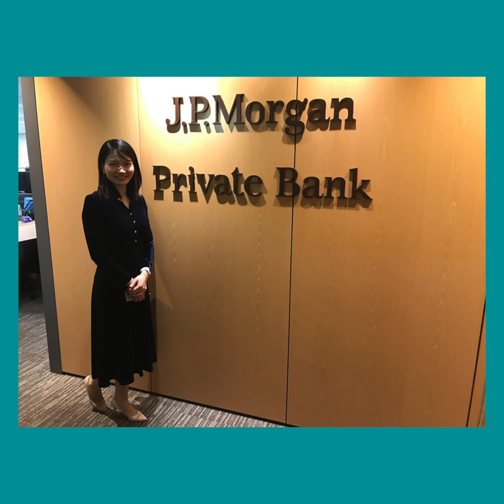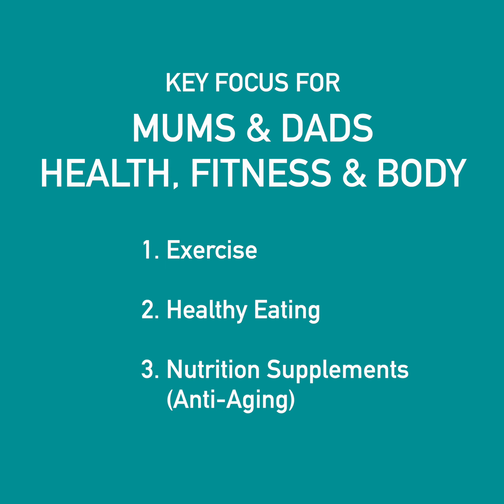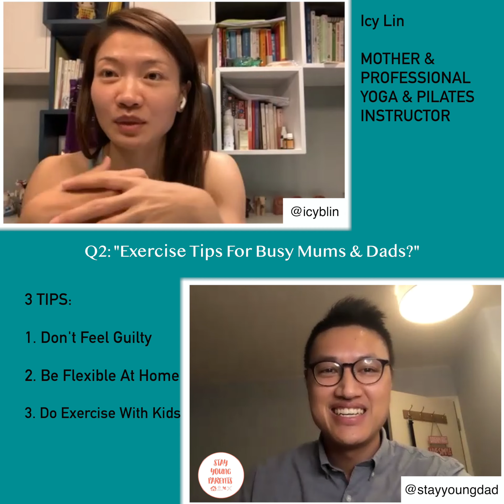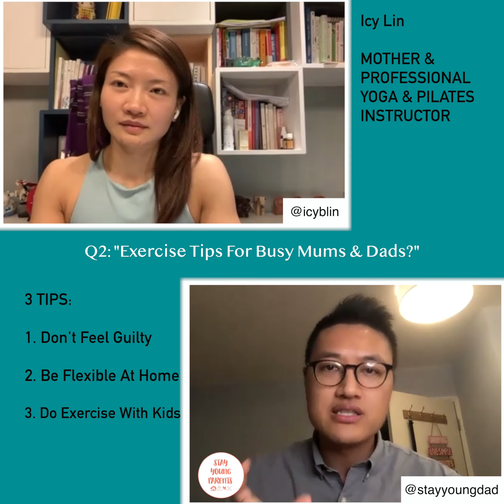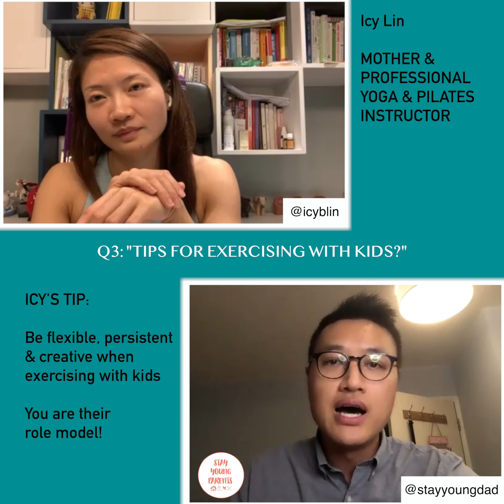Fitness Trainer Shares Best Exercise Hacks For Busy Moms & Dads (Pt.1) | Exercise Tips With Kids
This week, I invited my good friend and super fit mom and professional yoga and pilates fitness trainer to reveal her 3 best exercise tips for busy moms and dads

Moms & Dads often feel they struggle to do exercise especially when kids are involved. Professional yoga & pilates fitness instructor Icy shares how she manages to find a balance between parenting and exercise by sharing her best tips

This video is suitable for those who want to lose fat, get fitter, healthier and get a better body shape

Meichow